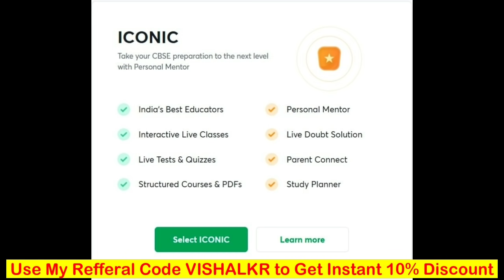CBSE Happy News, Supreme Court, CBSE Improvement/Compart./Pvt Exam,Result Dispute, cbse latest news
***Join Our Telegram Channel: @studywithvishalsir ***

रोज़ रात को पढ़कर 99% कैसे लाएं,How To Study in Night Without Feeling Sleepy,CLASS 10-12 BOARDS 2022

School College खुलते ही दोबारा बंद | School kab khulega | School reopen Latest news 2021
अलग अलग राज्यों में 500 से अधिक छात्र संक्रमित,School Reopen,cbse latest news,Compt/Pvt Exam,HP
CBSE Happy News,CBSE Improvement/Compartment/Private Exam,GraceMarksResult Dispute, cbse latest news